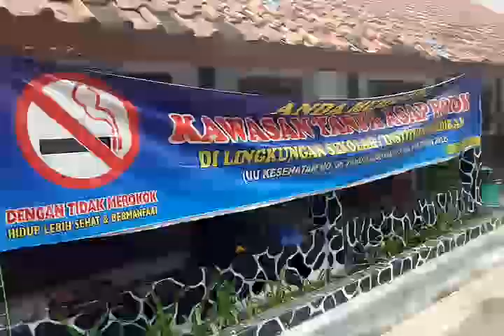Masih Senam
kegiatan rutin biar tetap sehat